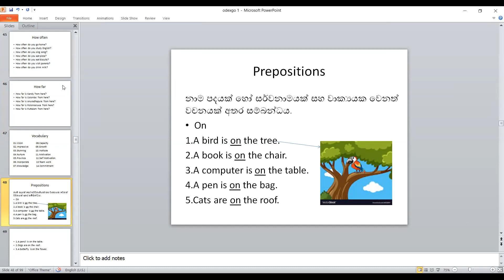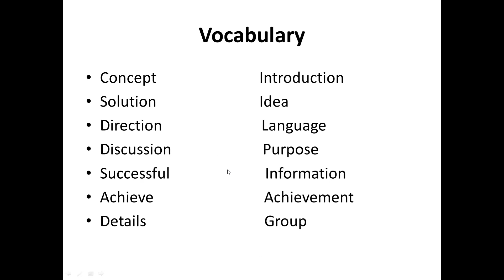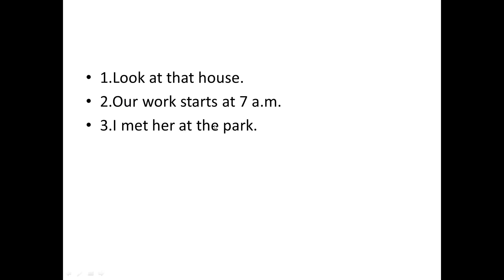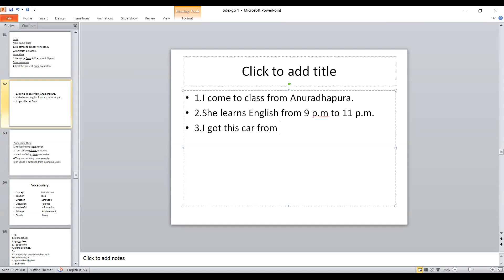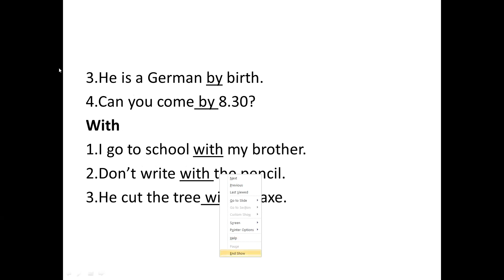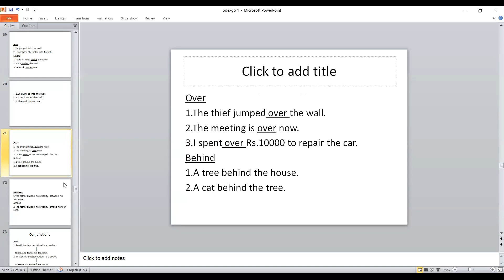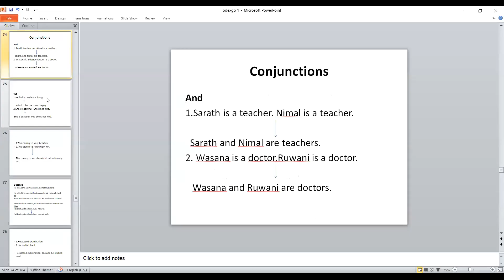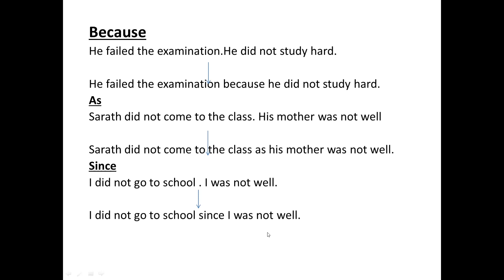OdexGo English Academy - Spoken English for Dubai 2 - Day 04 (2022-08-26)